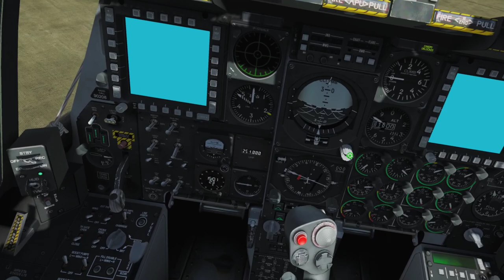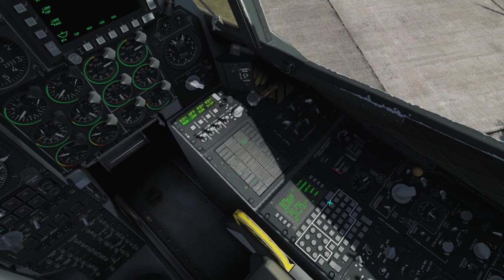DCS A-10C Red Flag - Mission 02: Local Area Checkout